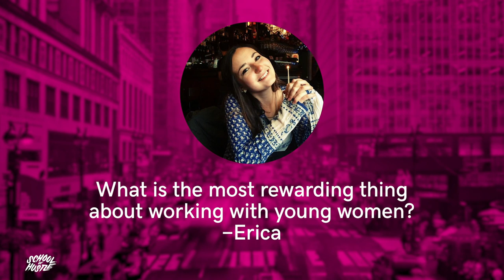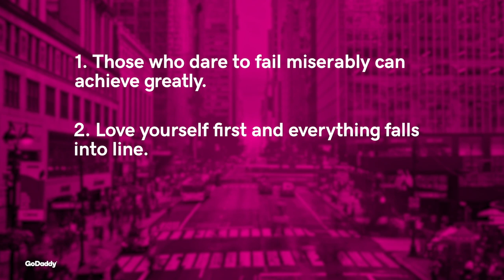Sharon Cohen Uses Figure Skating As A Way to Empower Young Women | School of Hustle Ep 25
In episode 25, School of Hustle chats with Sharon Cohen, founder of Figure Skating in Harlem, about starting her nonprofit and empowering young women of color by combining education and figure skating.

Sharon’s educational and professional ventures know no bounds — she’s obtained a bachelor’s degree from Brown University, worked at CBS, received her master’s degree in Fine Arts from New York University and even dabbled in film directing and writing. But one of her proudest moments was opening Figure Skating in Harlem in 1997. She was inspired to start the organization after meeting a group of girls who desperately wanted to learn how to ice skate. Since Sharon began figure skating at age 8, she was happy to share her passion with a new generation.